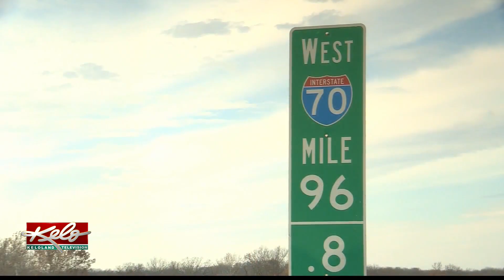Eight leads remain in Peskey interstate shooting death.